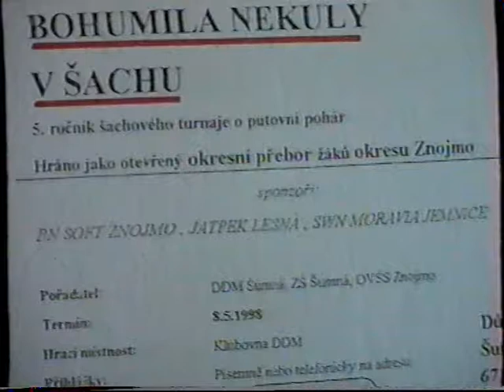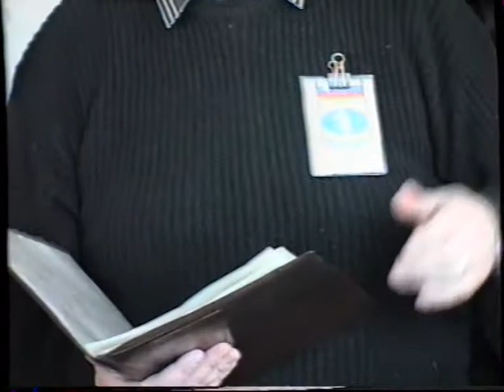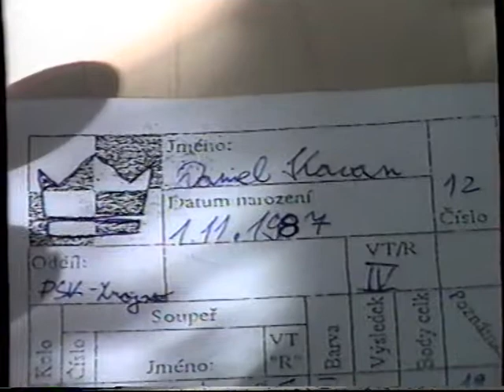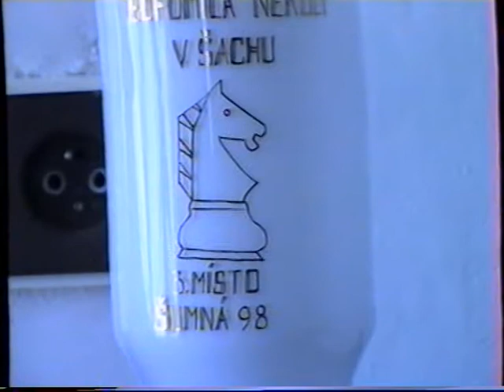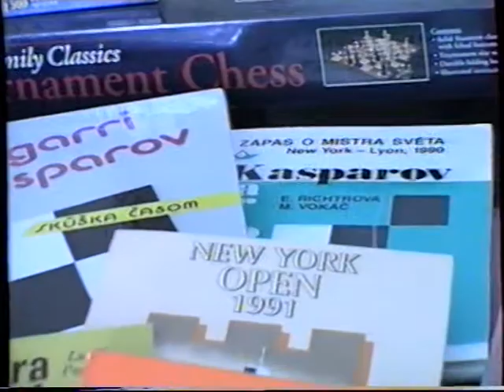Memoriál Bohumila Nekuly v šachu,DDM Šumná,8. 5. 1998